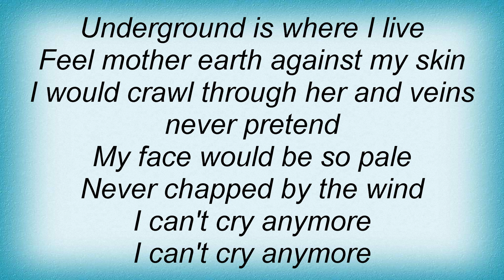Bride - Nothing Means Anything To Me Lyrics